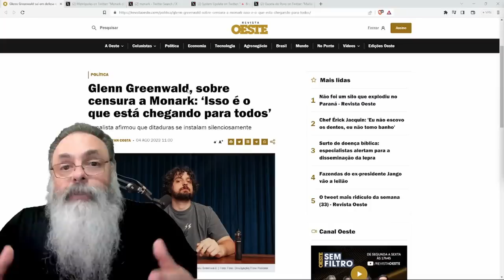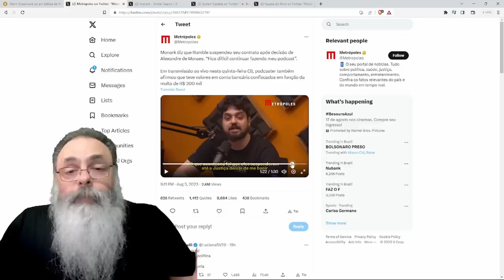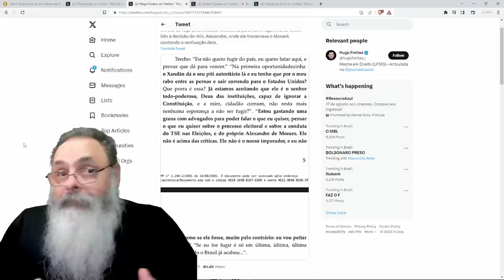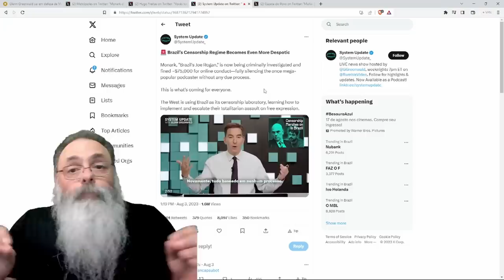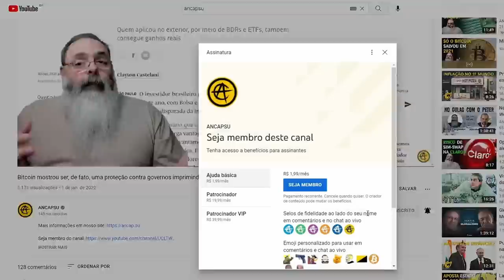MONARK confessa que GOLPE do XANDÃO DOEU: PERDEU grana e PERDEU o CONTRATO com o RUMBLE, sem CRIME